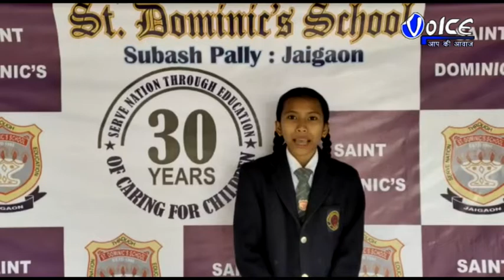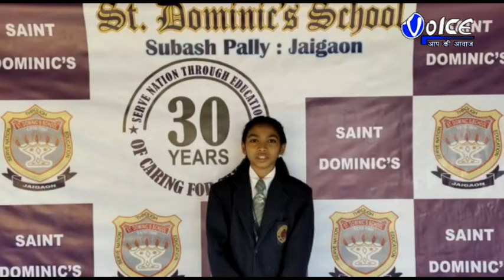জয়গাঁ প্রিমিয়ার লিগ ৯ ক্রিকেট টুর্নামেন্টের ফাইনাল 22 রানে বিজয় এফ.সি.বি ড্রাগন-11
জয়গাঁ প্রিমিয়ার লিগ-৯ ক্রিকেট টুর্নামেন্টের ফাইনাল খেলা হলো রবিবার জয়গাঁ বুলস বনাম এফ.সি.বি ড্রাগন-11 দুই দলের মধ্যে ফাইনাল খেলা হয় 22 রানে বিজয় এফ.সি.বি ড্রাগন-11